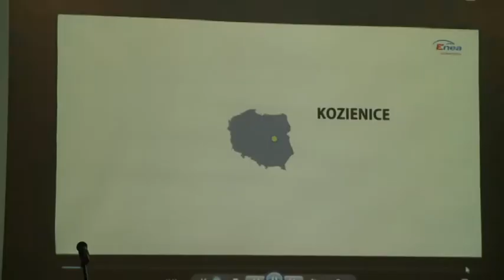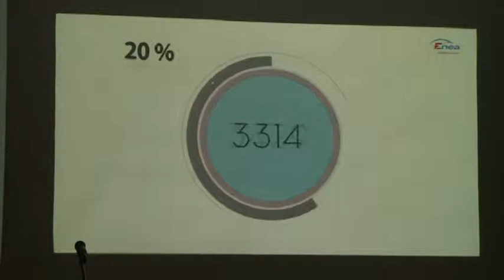"Kosmiczna" umowa podpisana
Podpisanie umowy na budowę bloku w Enea Wytwarzanie